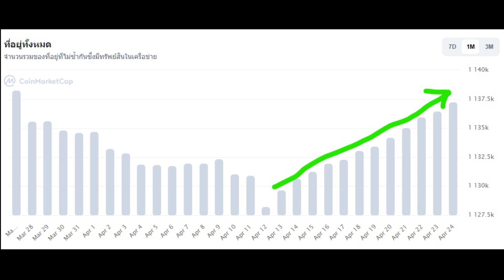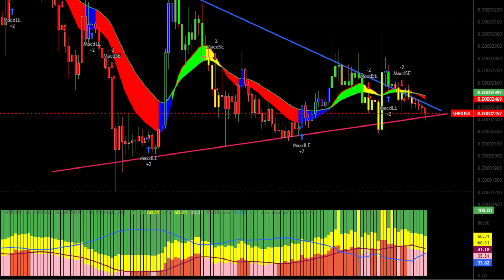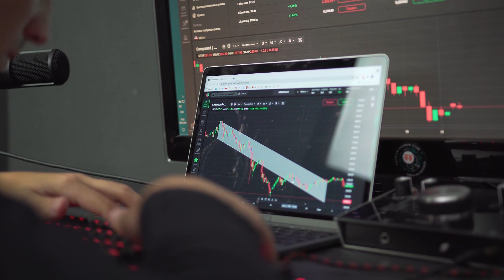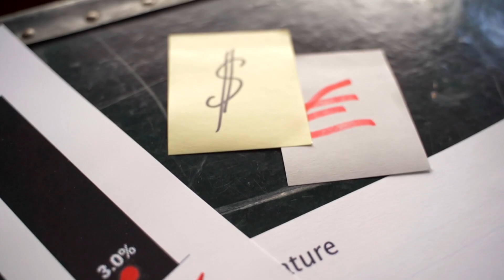Shiba Inu จำนวนมากกว่า8พันล้านSHIBถูกเผาทำรายหลังจากเปิดตัว Burn Porta นำหน้าDogecoin,Baby Dogecoin